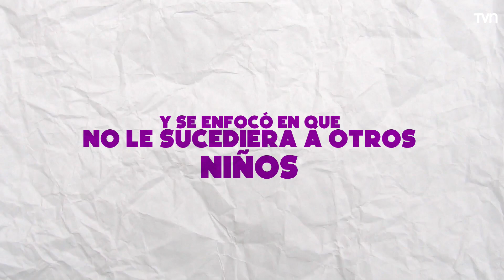Vida sana en Mujer Impacta: conoce la inspiradora historia de Mónica Hernández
Nació en San Antonio y ha dedicado gran parte de su vida a difundir el deporte a través del canotaje. Uno de sus mayores logros a ha sido formar el primer grupo terapéutico "Remadoras Rosas Chile" para mujeres supervivientes de cáncer de mama.